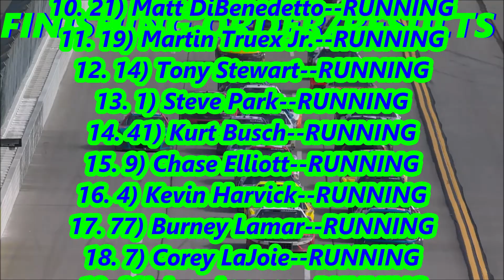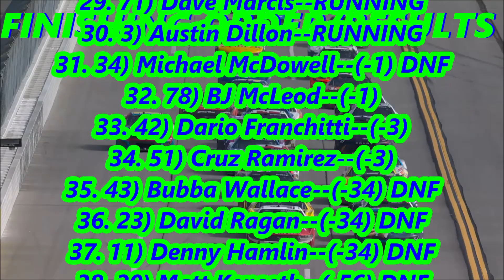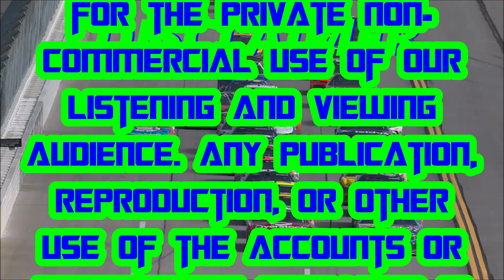2024 Geico 500 Finishing Order and Credits (Rebirth Cup Series)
MUSIC
"Thunder (NASCAR Theme)" by David Robidoux

PHOTO
Taken by Joshua Boston